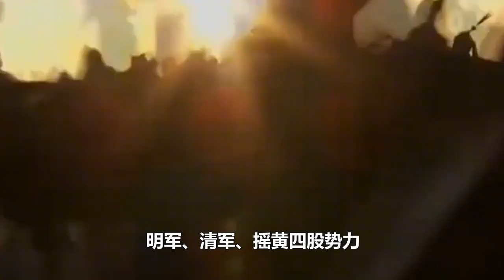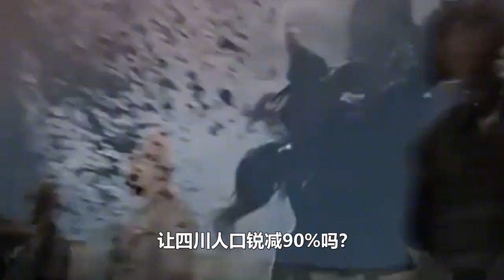張獻忠有多殘暴？他真的殺人如麻，讓四川人口銳減90%嗎？